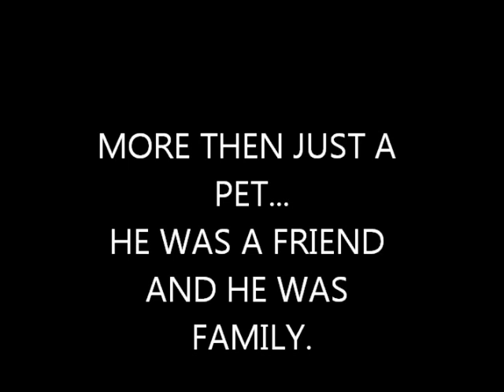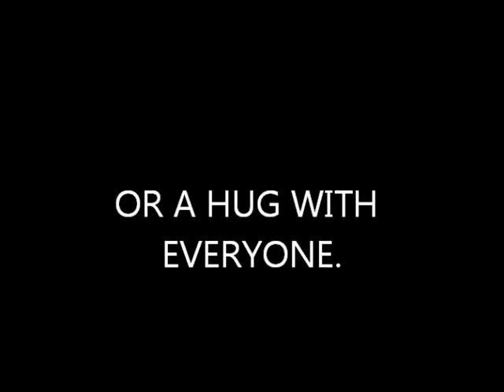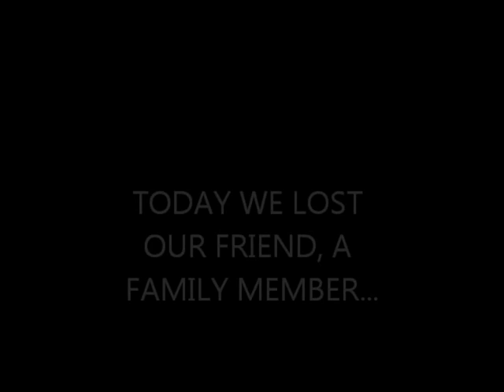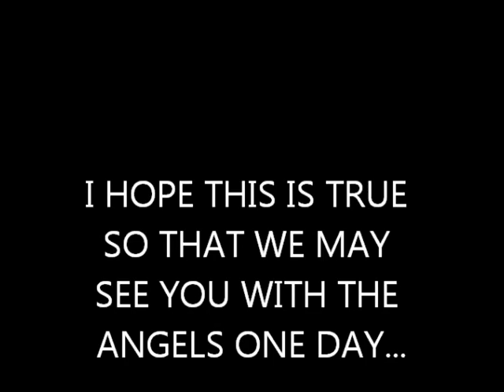BUDDY1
A VIDEO I MADE IN DEDICATION FOR MY DOG BUDDY THAT WE LOVED SO MUCH..HE PASSED AWAY TODAY ON JANUARY 22ND 2013. the song that is played is a song by Mark Harris.  I do not have any rights to this song.  They are a song he wrote and performs and I chose it because the words and music is beautiful.